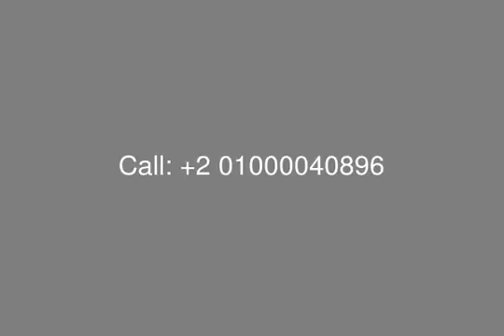Ready For Sale Townhouse With Installment In Mavidia 5th Settlement New Cairo - mls.com.eg